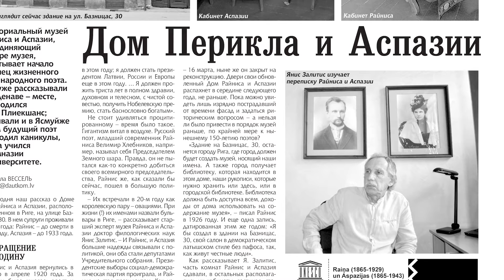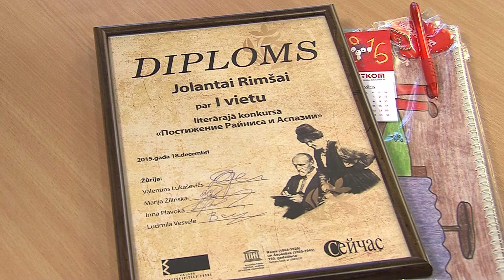Школьники показали, как можно заработать собственным умом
Газета "СейЧас" подвела итоги конкурса «Постижение Райниса и Аспазии». Несколько месяцев старшеклассники отвечали на вопросы о поэтах и писали эссе на заданные темы. Чьи работы жюри оценило на 500 евро, смотрите в сюжете Любови Тран.